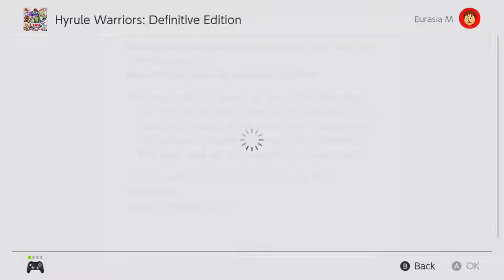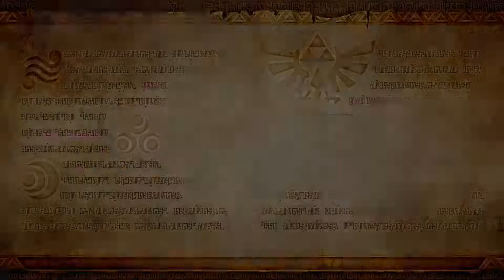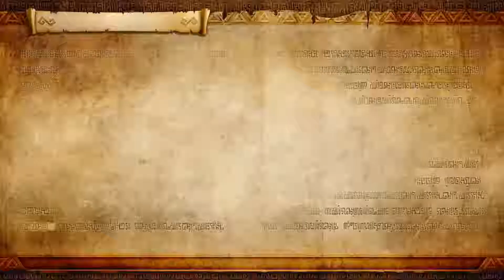Let's Play - Hyrule Warriors Definitive Edition: Legends Mode (part 1)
Missions 1 and 2. Still testing out settings 3d games end up much more artifact heavy compared to sprite games. This first one is basic settings so pardon the low quality. Next parts should look alot better